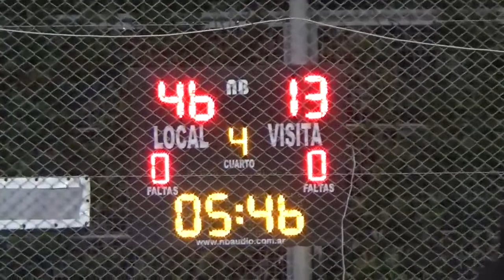OLAZABAL vs PILAR MAGIC - 21-3-2022